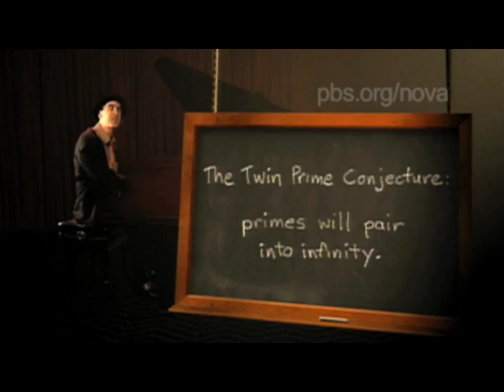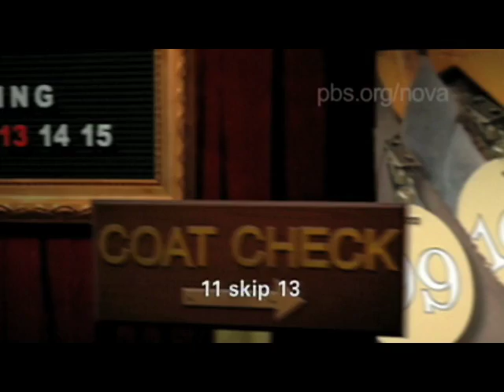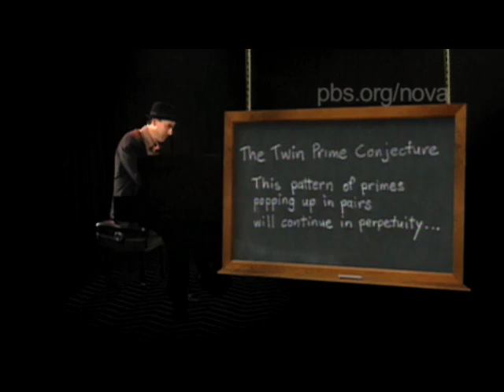NOVA scienceNOW | Twin Prime Conjecture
New insight into a 2,300-year-old mystery surrounding prime numbers inspires a song.

Don't miss the new season of NOVA scienceNOW, airing every Wednesday starting June 25 on PBS.

Watch past episodes of the program, try out interactives, and more on our Web

NOVA is produced by WGBH in Boston. Funding for NOVA scienceNOW is provided by Pfizer, the National Science Foundation, the Howard Hughes Medical Institute, the Alfred P. Sloan Foundation, the Corporation for Public Broadcasting, and public television viewers.